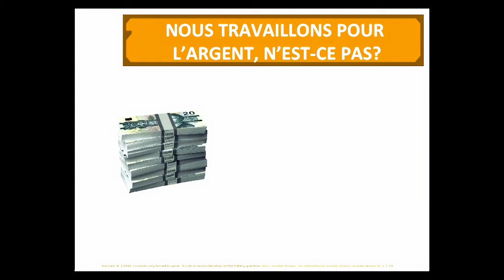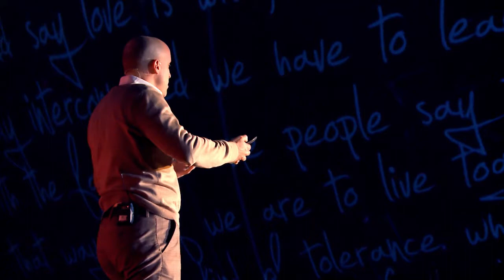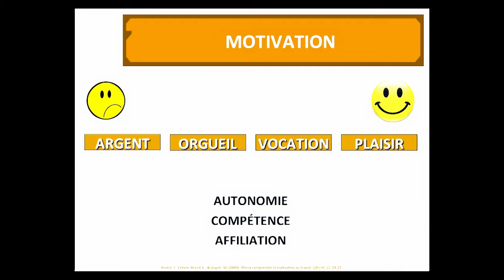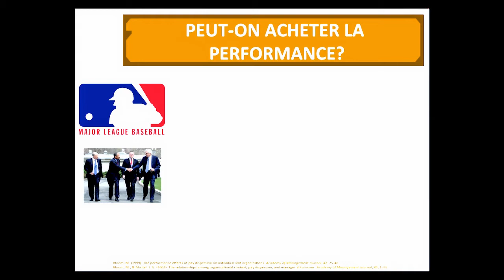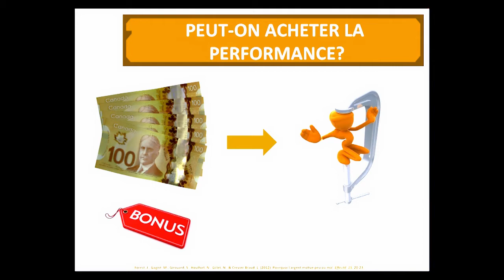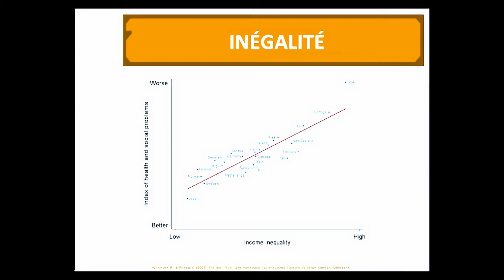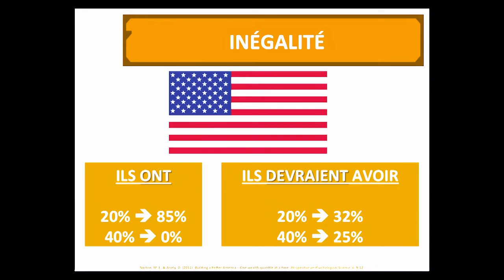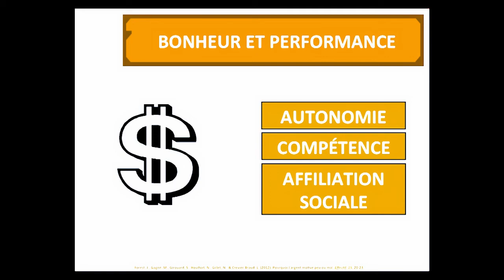Can money buy happiness ? : Jacques Forest at TEDxMontreal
(English subtitles available soon)

Chercheur et spécialiste en psychologie organisationnelle à l'ESG de l'UQAM, les recherches de Jacques Forest nous invite à reconsidérer, avec preuve à l'appui, les grands paradigmes d'incitatifs monétaires.

Researcher and specialist in organizational psychology at the ESG (School of Management) at the Université du Québec à Montréal, Jacques Forest's findings invite us to reconsider, with supporting evidence, the major paradigms of monetary incentives.